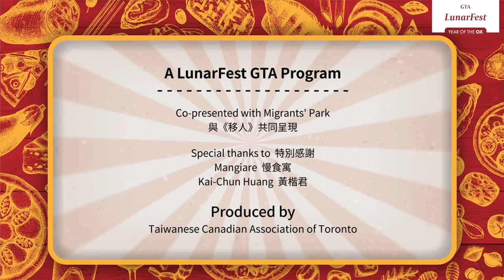Family Dinners - Melting Pot, I Think Not! - Migrants in Taiwan - 2021 LunarFest GTA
**Remember to turn on the English captions**

2021 LunarFest GTA
Family Dinners - Melting Pot, I Think Not!
Artists : Migrants in Taiwan

Like Canada, Taiwan embraces diversity and welcomes newcomers to the island; “Melting Pot, I Think Not!” is a wonderful way to show Taiwan’s diversity through conversations over a popular culinary tradition - Hot Pot.  The program will certainly enlighten Canadians about how food connects our cultures and heritages.  Look around, you will find that we are indeed a family regardless of our origins.

Co-presented with Migrants' Park
Special thanks to  Mangiare (慢食寓) & Kai-Chun Huang

Beginning in 2012, The Taiwanese Canadian Association of Toronto wanted to develop a new event to reach new Canadians and those who have been here for many generations to share in the diversity of Canada. It also encourages and fosters the collaboration of Canadian and International cultural presenters to create new forms of artistic expressions. LunarFest is a festival that brings together Soul, Art and Life on one stage.

See you online from February 11th!